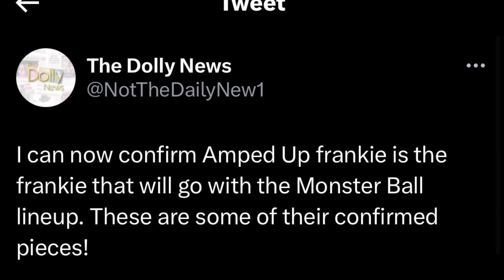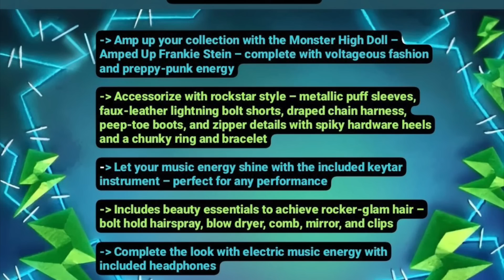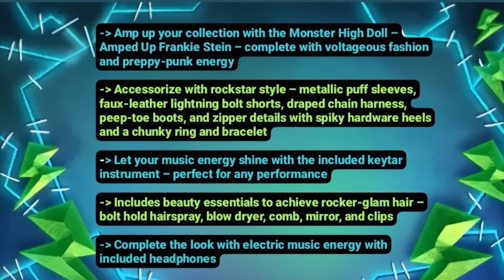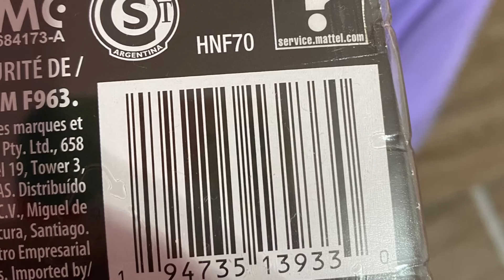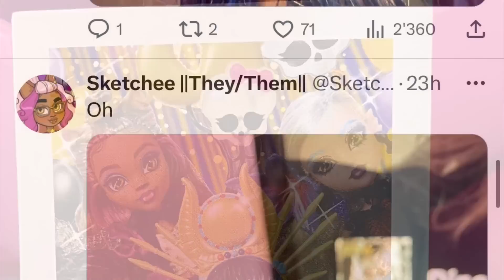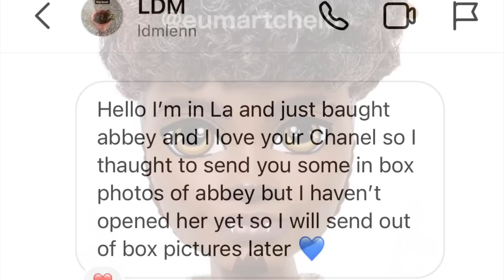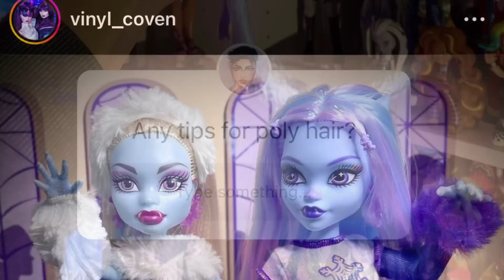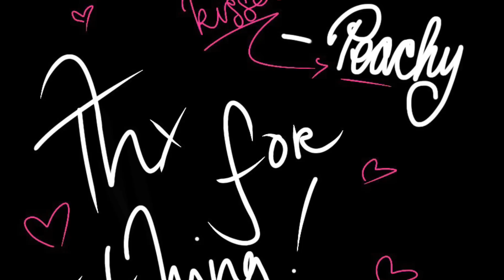🎀💀MONSTER HIGH💀🎀| NEWS 2023❗️| Monster Ball FRANKIE Confirmed, G3 Abbey Sightings & MORE! 🔥🍵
In this video we go in depth into some Monster High News!

Link to his review!

Stay peachy!